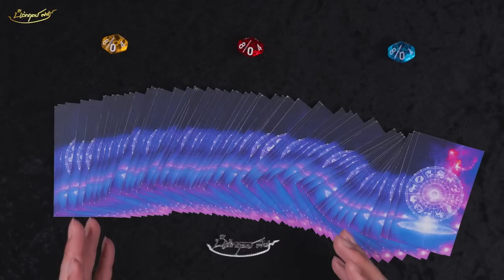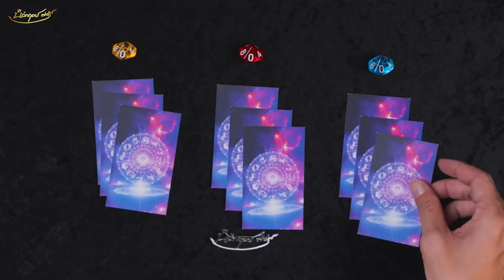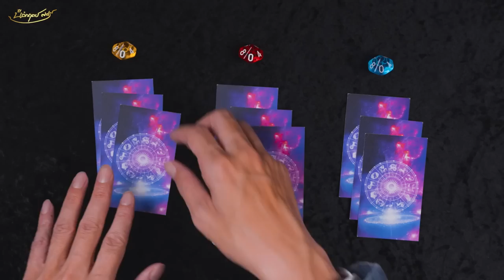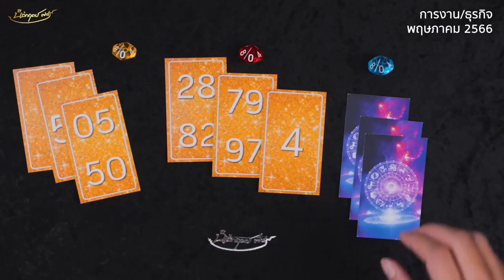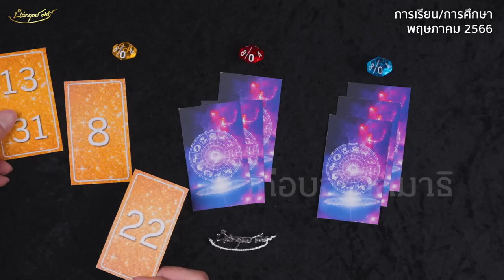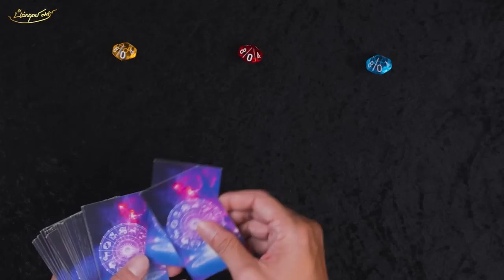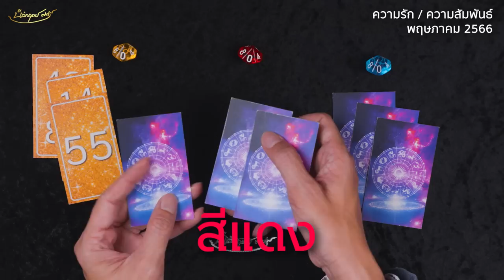Pick a Card ดวงประจําเดือนพฤษภาคม | อาจารย์นิติกฤตย์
ตั้งจิตให้มั่นแล้วเลือกจากสิ่งที่เห็น
02:36 ดวงการงาน / ธุรกิจ
08:07 ดวงการเรียน / การศึกษา
11:22 ดวงความรัก ความสัมพันธ์

ตรวจพลังตัวเลขด้วยตัวคุณเอง พร้อมหาเบอร์มงคลได้ที่นี่